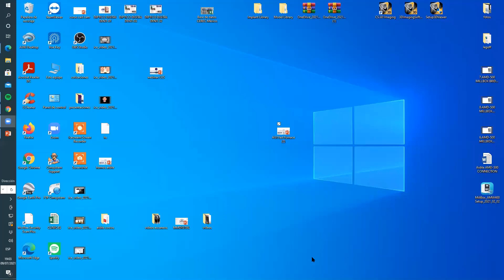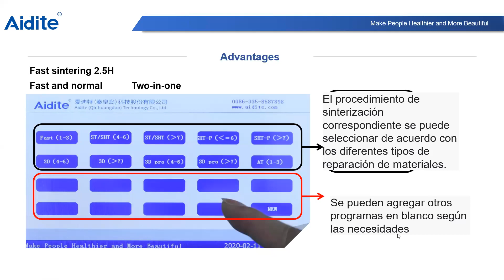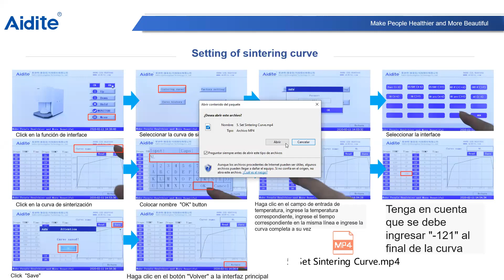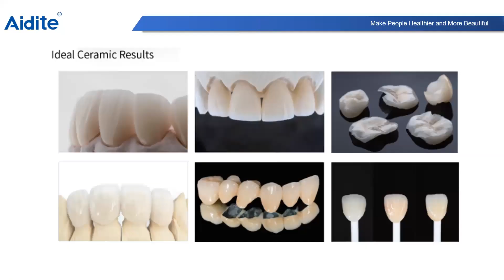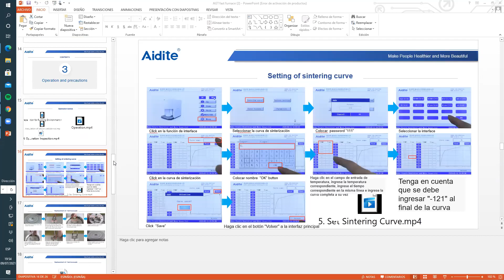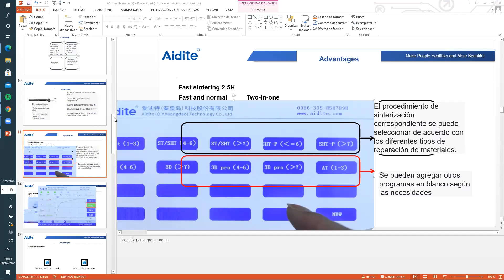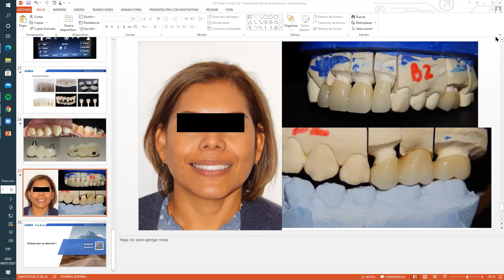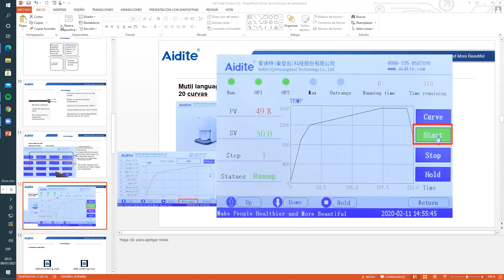20210710 Aidite webinar Zirconia sintering furnace and porcelain oven